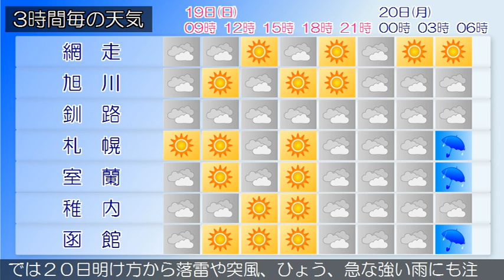2016/06/19 北海道地方の天気予報 朝